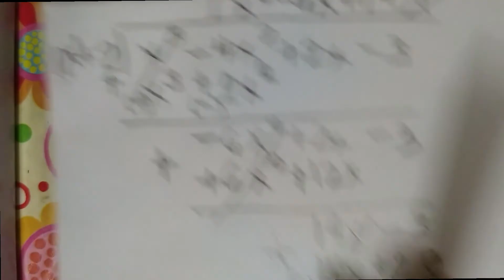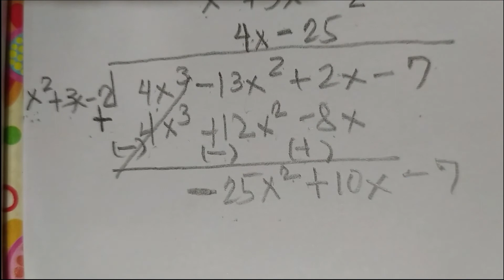HOW TO DIVIDE POLYNOMIALS USING LONG DIVISION